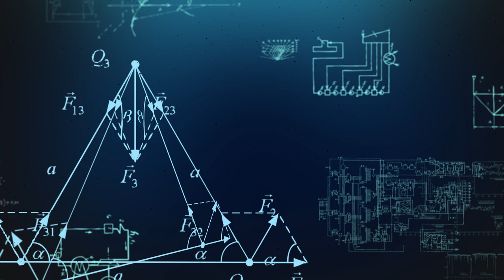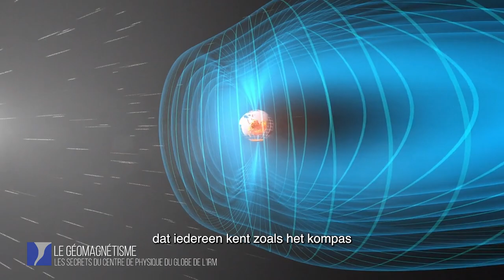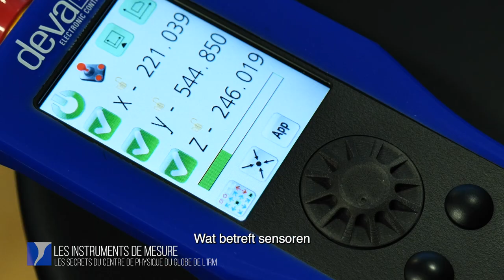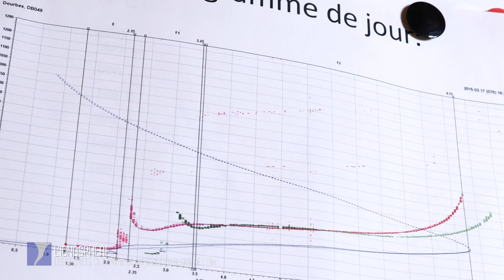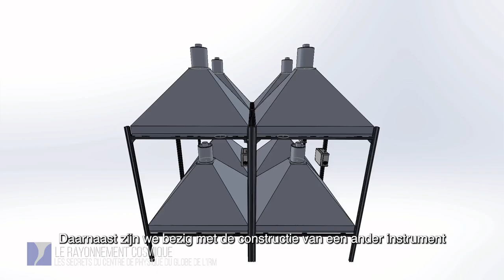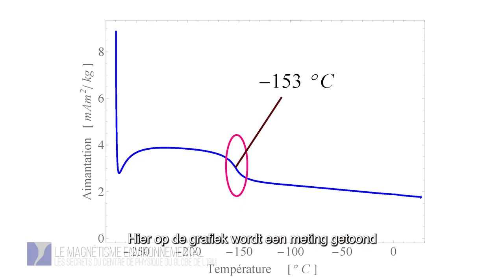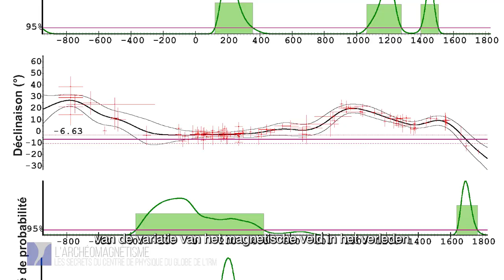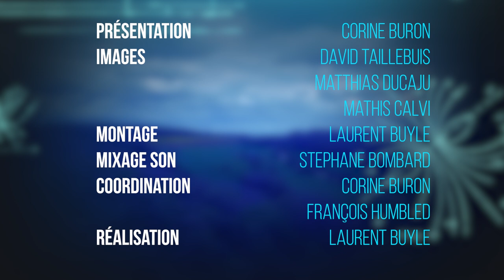De geheimen van het geofysisch centrum te Dourbes (2024)